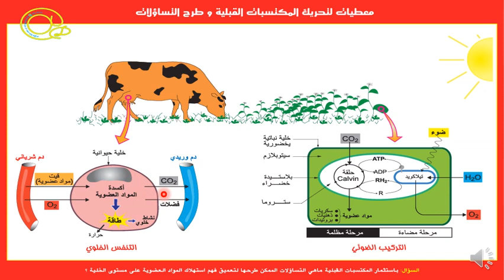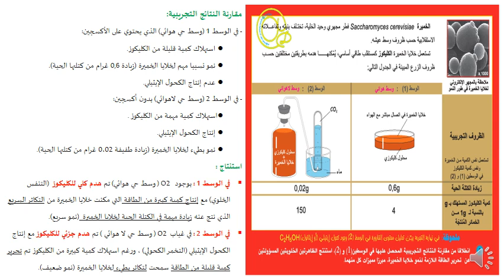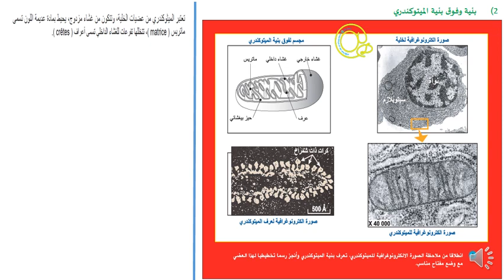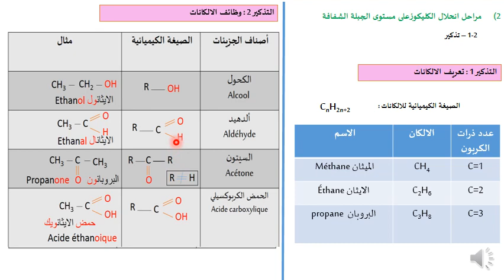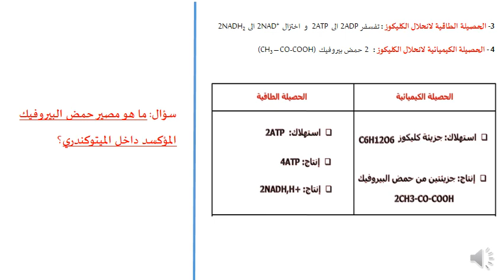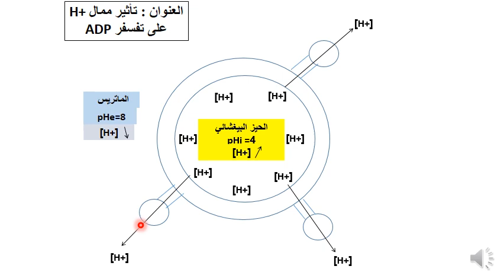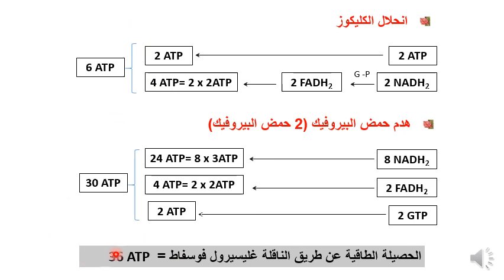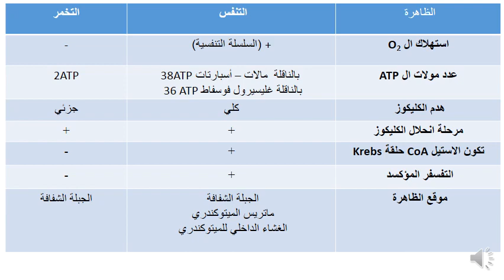الفصل 1 التفاعلات المسؤولة عن تحرير الطاقة الكامنة في المادة العضوية على مستوى الخلية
علوم الحياة و الارض    Sciences de la vie et de la terre
2éme BAC PC et SVT
اعداد  و تقديم : ذ. المختار شائق